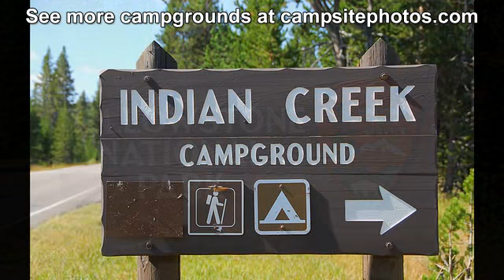Indian Creek Campground, Yellowstone National Park, Wyoming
Indian Creek Campground sold out? We can help! Use Campsite Assist to get an availability alert when someone cancels a campsite

Indian Creek campground has 70 primitive single-family campsites set among a lodgepole pine forest about 8 mils south of Mammoth Hot Springs. It is also located within walking distance of the Gardner River and other creeks.

Campsites can accommodate tents, trailers and RVs (up to 35 feet). Each campsite also has a table, fire ring, grate and food storage locker.  Campground amenities include vault toilets, drinking water and trash collection. There are no hookups or generator use permitted in the campground. Cell service is poor in the area.